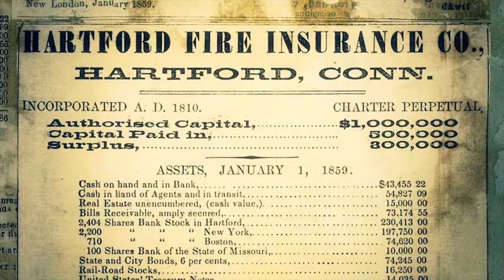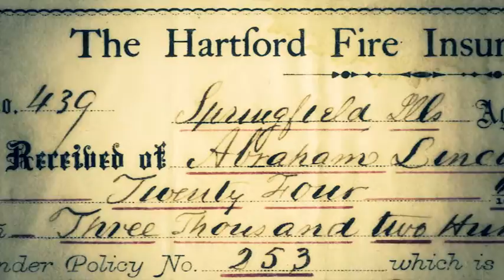Lincoln needs to manage his risk...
One of ten stories from a client's bicentennial celebration.